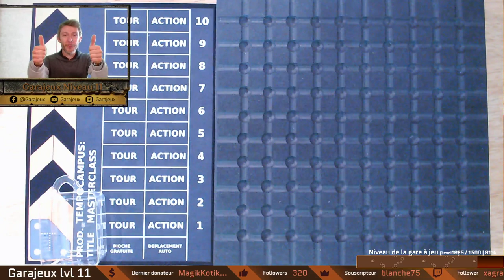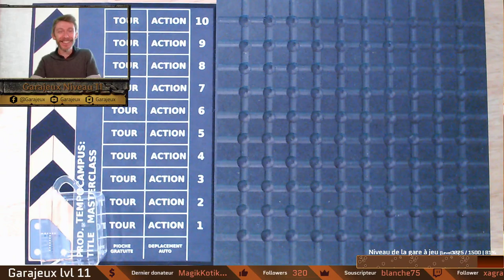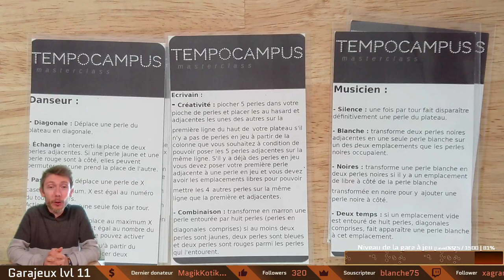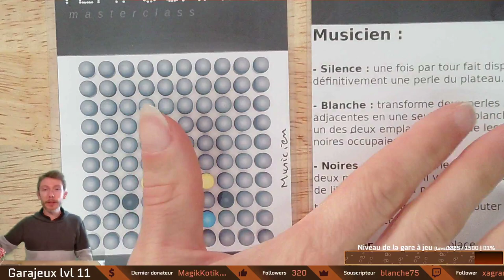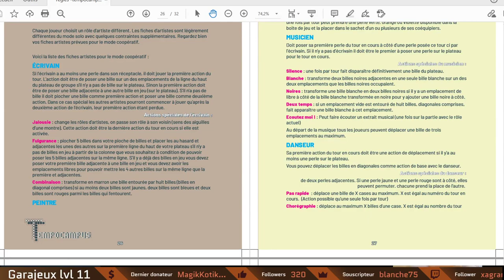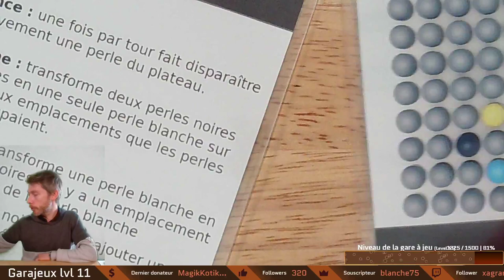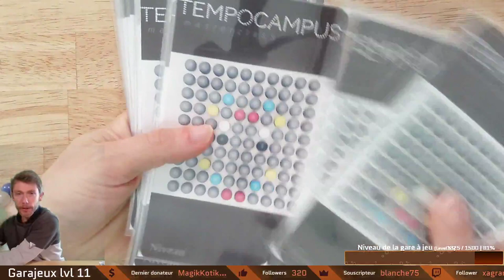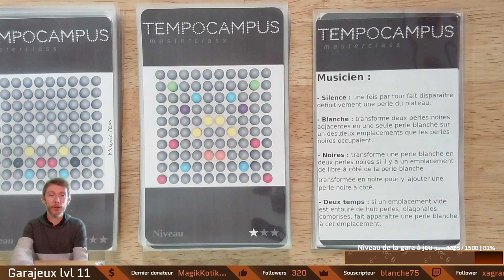Session 14 /14 Fin - Les 24h du Gars Rageux - Mon jeu TempoCampus Prototype - mode solo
00:00:00 Introduction
00:13:43 Règles
01:00:44 La partie
02:04:44 Conclusion

Pour terminer l'évènement des 24h du Gars rageux, je vous propose de découvrir mon jeu TempoCampus, sélectionné au festival de Montpellier.

J'explique les règles et les spectateurs jouent l'artiste musicien / bard en mode solo.

Jeu de 1 à 4 joueurs avec un mode solo, un mode compétitif et un mode coopératif.
Parties de 20 à 60 minutes
Puzzle Game.

Pour soutenir la Garajeux il est possible aussi de souscrire (Sub) sur la chaîne